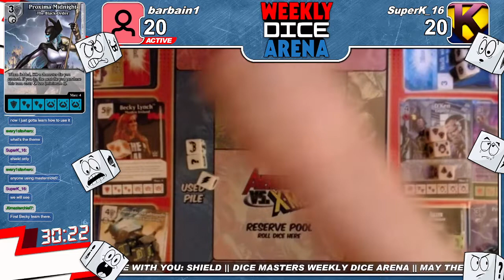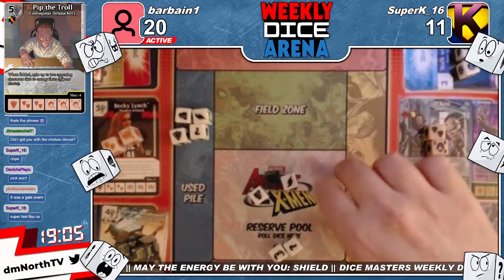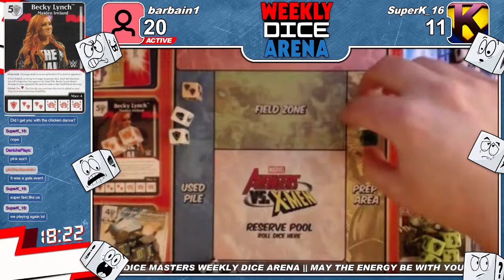Dice Masters Weekly Dice Arena || May The Energy Be With You: Shield (Round 1)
Welcome to the Weekly Dice Area that was recorded live

Format - May The Energy Be With You: Shield
Additional info:
MODERN/COMPETITIVE. Build a team with ONLY Shield energy action/characters. No restrictions on BACs.

Ban: Crossover characters

Join us on WDA every Tuesday at 9PM ET